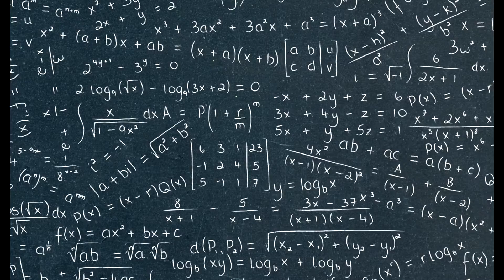Dara O'Briain - Crazy Facts You Won't Believe (BBC, Go 8 Bit & Mock the Week Star)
Dara Ó Briain or Dara O'Briain loves video games and is a cool crazy wacky do bald man. He is most well known for hosting TV shows such as BBC, Go 8 Bit, Mock the Week and Star Gazing Live with Dr Brian Cox the ex popstar and physicist!
He is an Irish Comedian from Ireland with a voice of reason, wife and child.